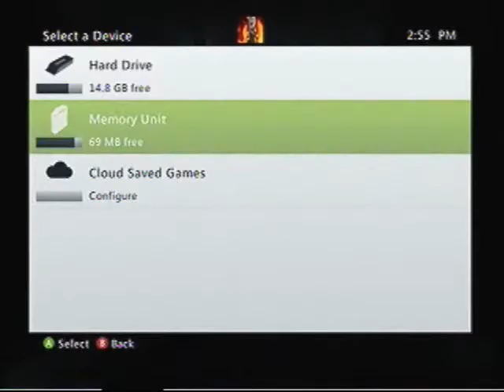Left 4 dead (Co-op) part 1 no mercy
this time festus joins the fight